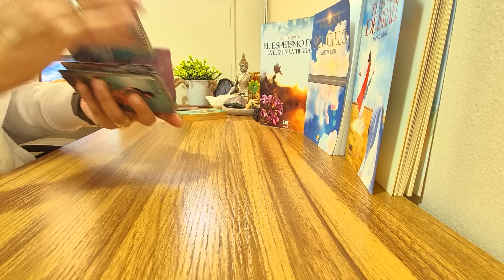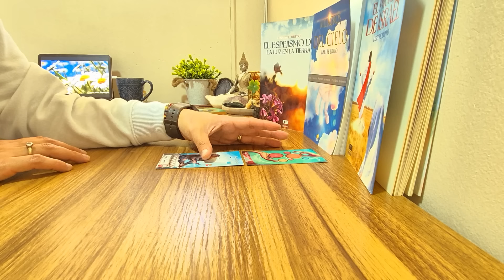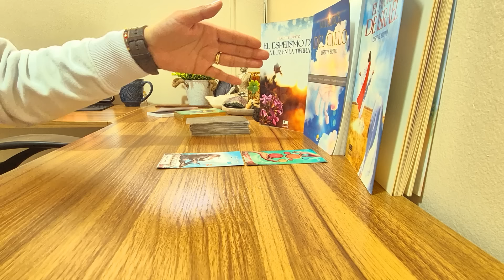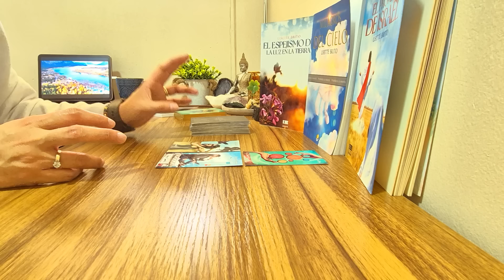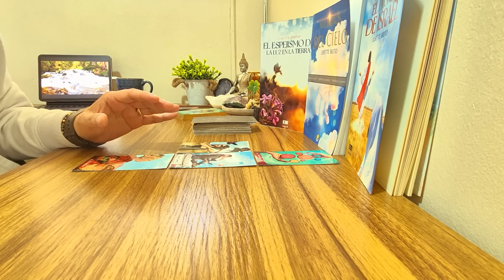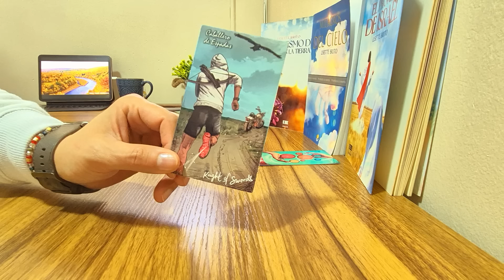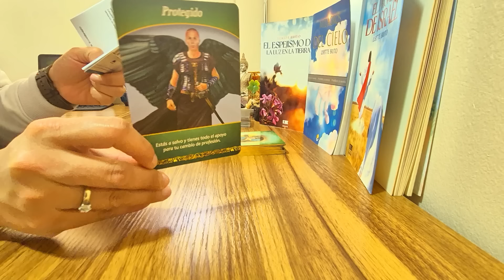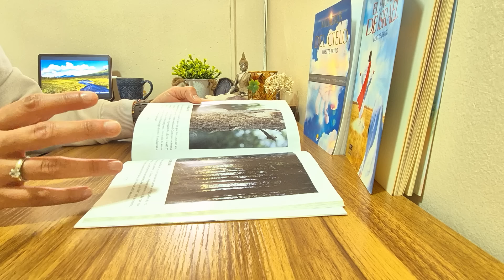ESCORPIO》PROPOSITO DE VIDA 💜ABRIR ESE ARCHIVO QUE DEJO UN TRAUMA, NECESITA UN DIÁLOGO CON TU ALMA.